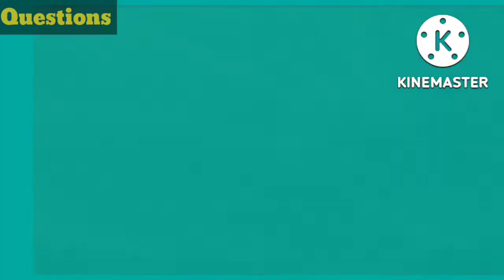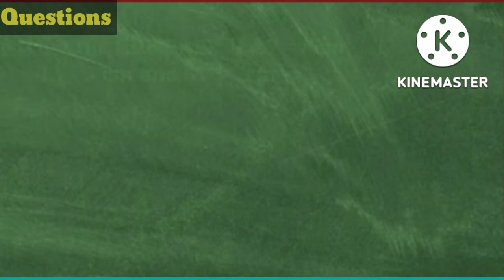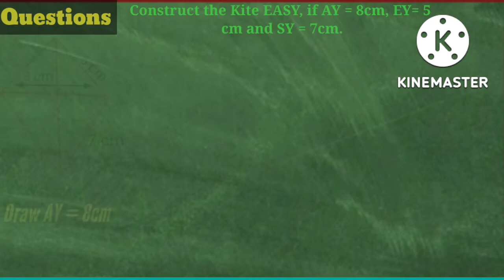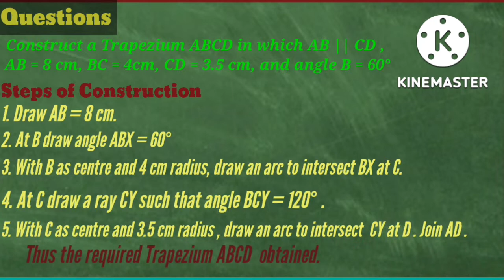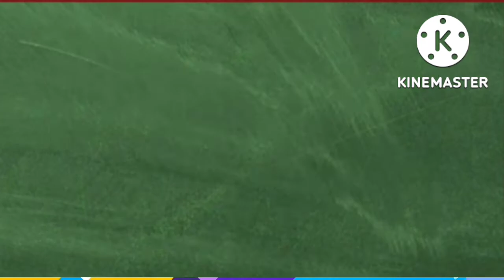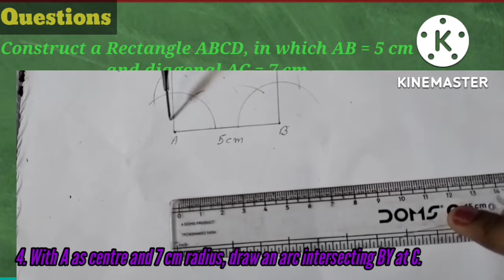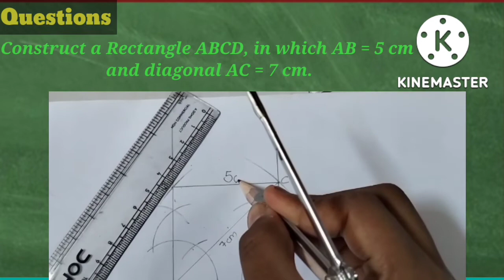Construction Of Quadrilaterals Class 8 || Construction Of Rectangle Square Trapezium And Kite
Constructions Of Quadrilaterals Class 8 || Construction Of Rectangle Square Trapezium And Kite || Steps Of Construction || How To Construct A Quadrilateral
Join us in this informative tutorial as we delve into the construction of quadrilaterals. Through detailed explanations and visual demonstrations, viewers will gain a deeper understanding of how to construct different types of quadrilaterals, such as squares, rectangles, and rhombuses. Whether you're a student or a geometry enthusiast, this video will equip you with the knowledge and skills needed to construct quadrilaterals with ease.

In This Video You Will Learn How to Construct Quadrilaterals If ..only sides are given or sides and angles both are given.

Heptagon Octagon Nonagon Decagon...